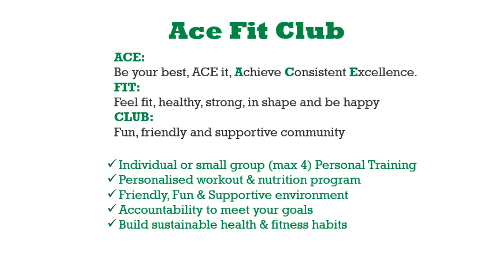Personal training at Ace Fit Club Maynooth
Learn a little bit about Personal Training at Ace Fit Club. Located in Maynooth. Convenient for Kilcock, Clane, Celbridge, Leixlip, Lucan and surrounding area's.